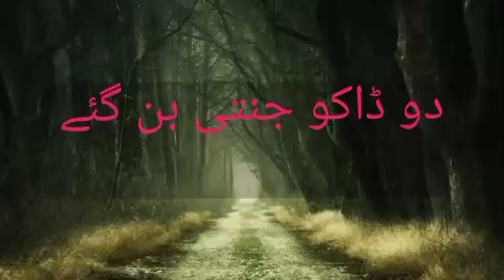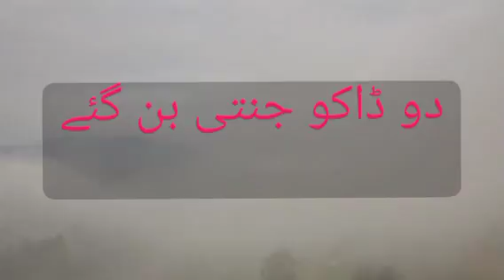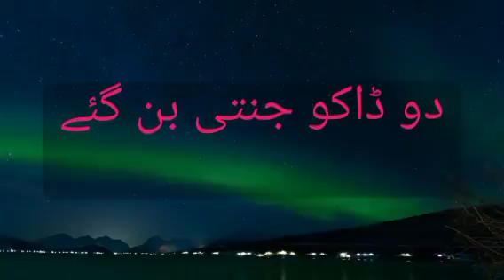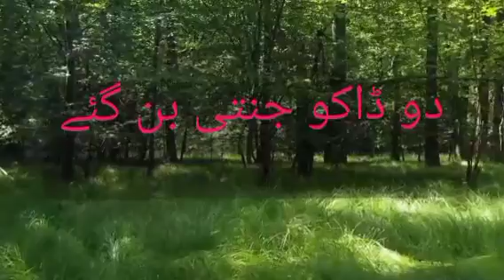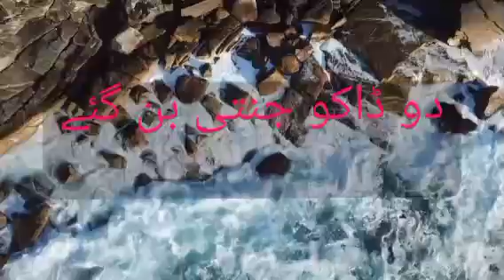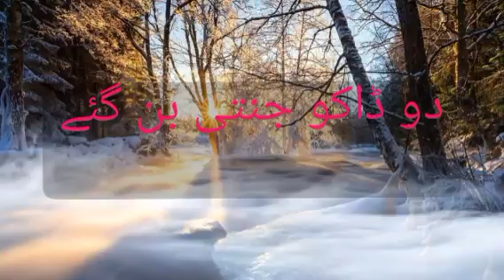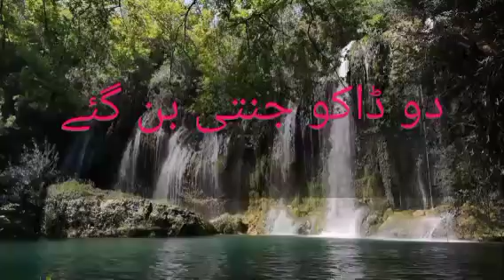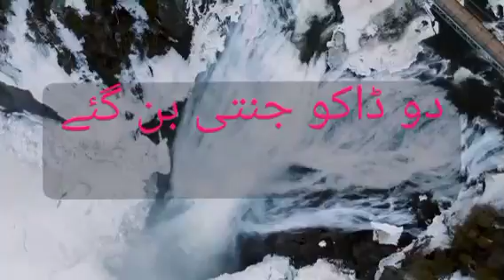2 dako jannti ban gay